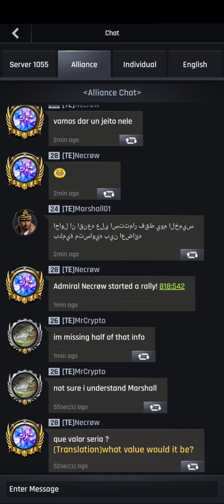Crypto Conflict - Easy Science Day Points